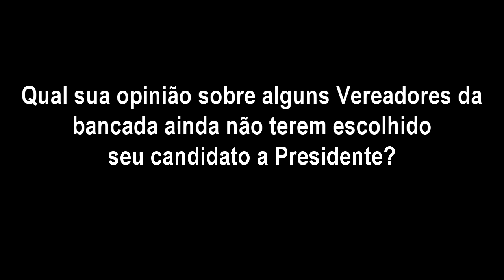LÍDER DO MDB TAPENSE - O partido tem que ter a coerência de apoiar os candidatos no 1º Turno!